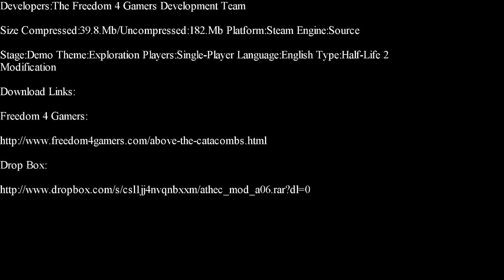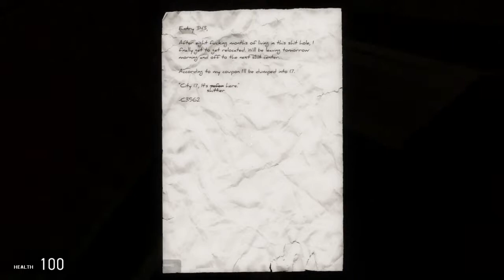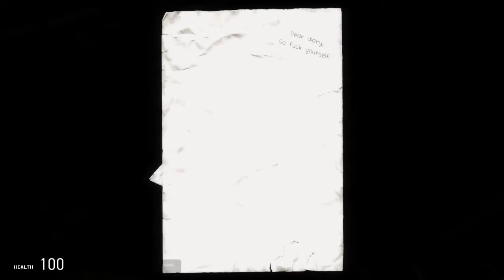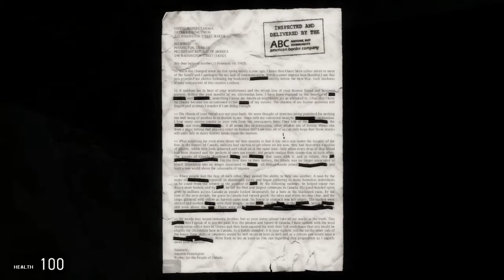Half-Life 2-Above The Catacombs 0.6 Demo Part 1